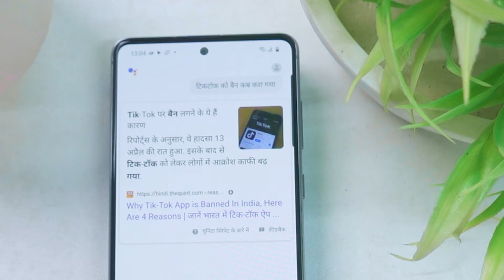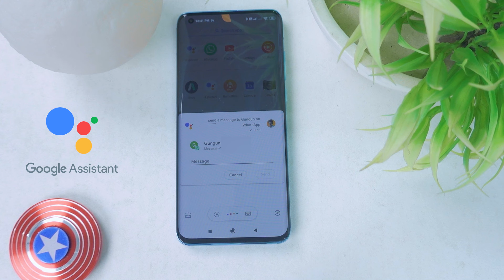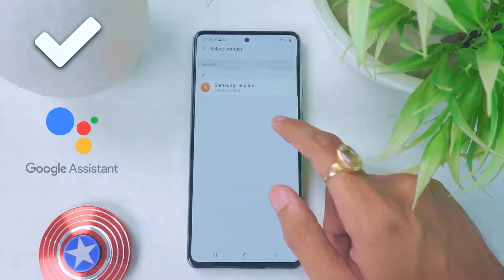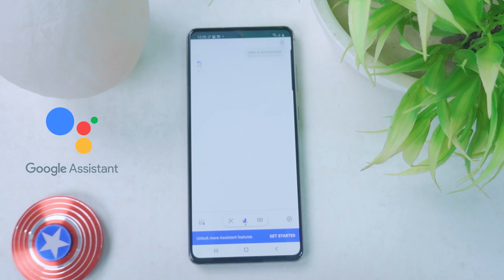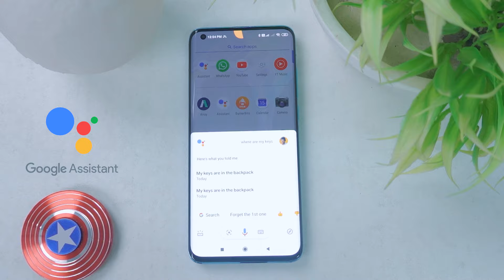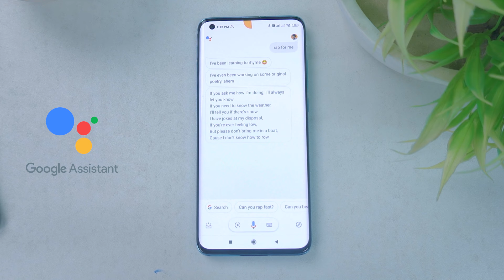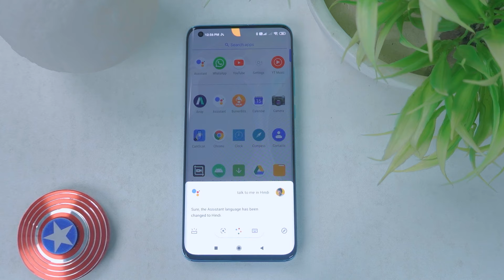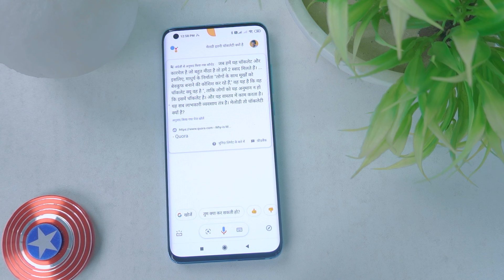2020 Voice Assistants Ki Jung !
Comparison Kar li Jae !

Edited By Jaskirat Singh @jastheticss

Cheers
Tech Burner